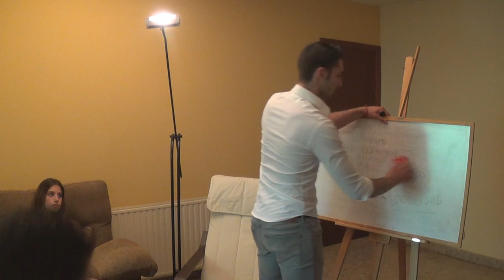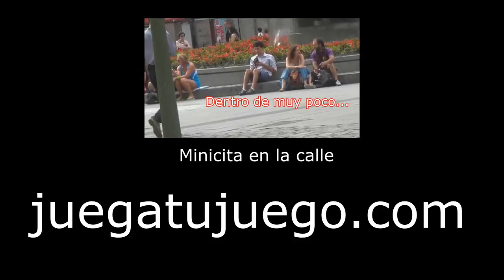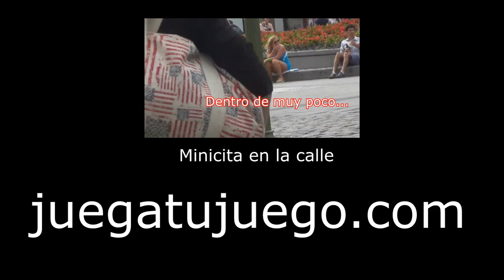😕💔 El Miedo A NO IMPRESIONARLA - Álvaro Reyes 😕💔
En este video verás y entenderás más acerca del miedo a no impresionarla. Lo que se genera en ti

Déjame en los comentarios que observas.

Un abrazo,
Álvaro Reyes.